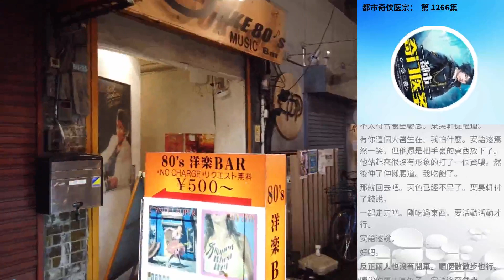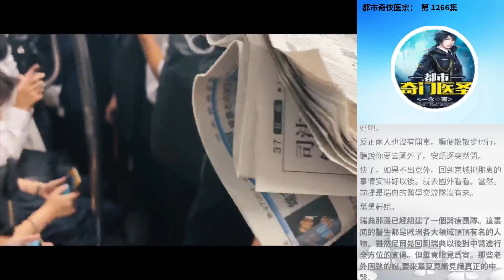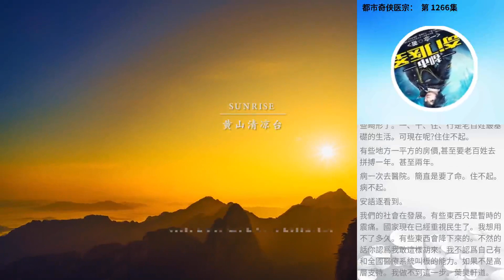都市奇俠醫宗： 第 1266集